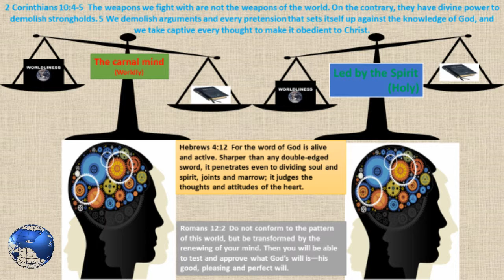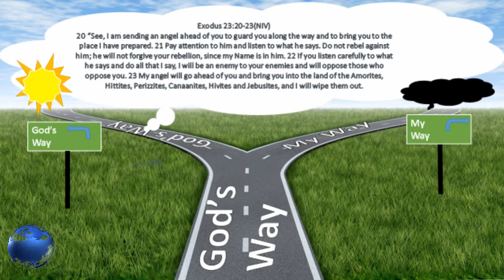kingdom of Priests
Believers have a position before God and to the people and nations of this earth.